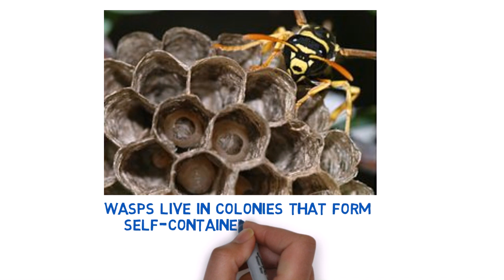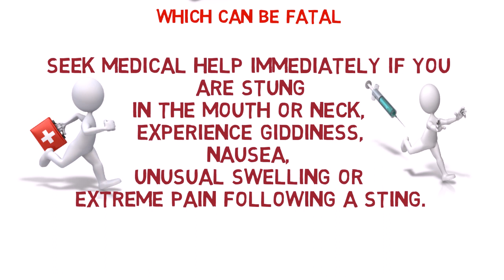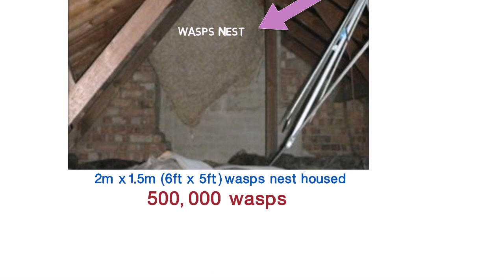Wasp Nest Removal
Remove a wasp nest,we have the have the protective gear,we got call to remove he biggest wasp nest found in the World in the last fifty years,we are experts and carry the right medical equipment for the protection of our staff to protect against anaphylactic shock which can be lethal.
Do not mess with dangerous wasps nest,call an expert ,call Whelan freephone 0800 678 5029